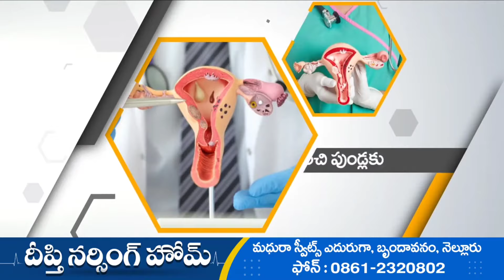దేశంలో మొట్టమొదటి అతిపెద్ద టాయ్ రోబో నెల్లూరు ఎంజి మాల్లో..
దేశంలో మొట్టమొదటి అతిపెద్ద టాయ్ రోబో నెల్లూరు ఎంజి మాల్లో.. మొట్టమొదటి అతిపెద్ద టాయ్ రోబో నెల్లూరు ఎంజి మాల్లో ప్రారంబించారు. దీన్ని ప్రత్యేకంగా తెప్పించారు.. బాలానందం కోసం కొత్తగా తెప్పించిన రోబో , ఇతర వెరైటీ పిల్లల ఆట వస్తువులు చూడండి..ఎంజి ఫిలింసిటీ మాల్ జాయింట్ డైరెక్టర్ గోపాల్ మాట్లాడుతూ నెల్లూరులోనే సరికొత్త గేమ్స్, డబల్ డెక్కర్ బస్సు, సెన్సార్ రోబో, పందే భారత ట్రైన్ ప్రారంభించామన్నారు. ఈ కార్యక్రమంలో రవికిరణ్ కృష్ణ పాల్గొన్నారు.► Download NDN Android App